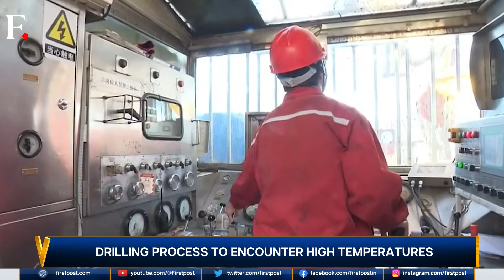China is Drilling a 32,808 -feet Deep Hole into the Earth. Here’s Why | Vantage on Firstpost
Scientists in China have started drilling a 32,808-feet deep hole into the Earth with the aim of furthering Deep Earth exploration. Beijing is planning to dig down through 10 layers of rock - hoping to reach rocks from the Cretaceous Period which dates back up to 145 million years.  The project is taking place in the Tarim Basin of Xinjiang province and could come in handy for scientists to predict and warn about such upcoming disasters such as earthquakes and volcanic eruptions.

 China | Drilling | Deep Hole | Earth | Scientists | Deep Hole Exploration | Beijing | Tarim Basin | Xinjiang | Disasters | Earthquakes | Volcanic Eruptions | Latest News | Trending News | Firstpost |